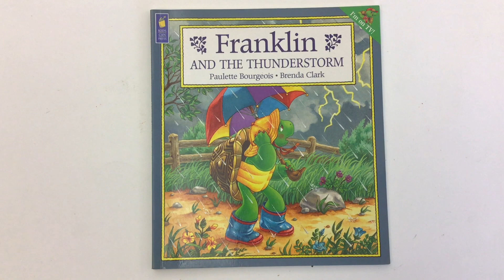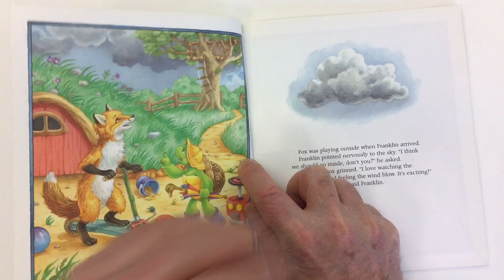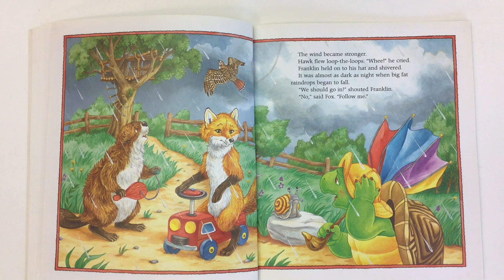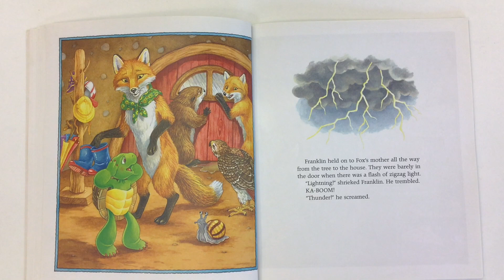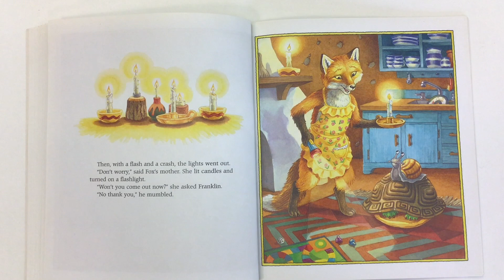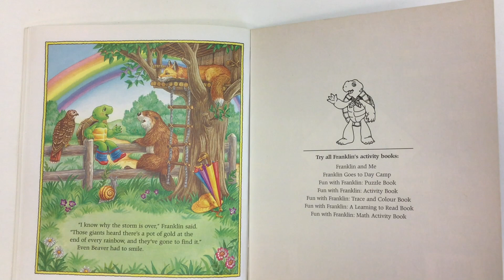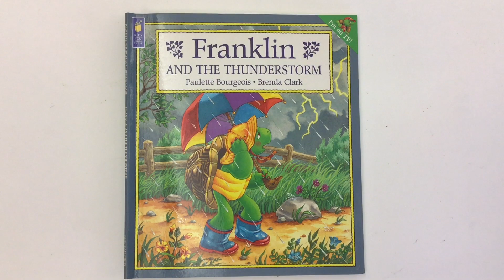Franklin and the Thunderstorm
Mr. C. reads aloud a story of Franklin the turtle and his fear of thunderstorms.